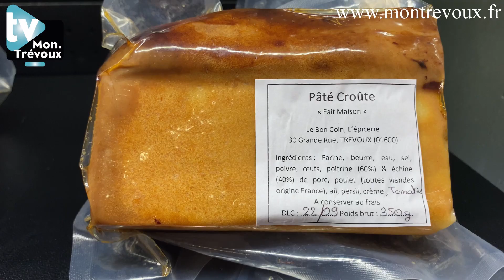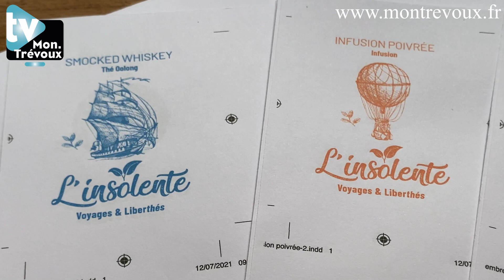Les gérants du Café du Bon Coin ont une annonce à faire ...